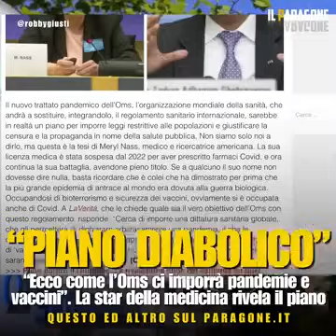Robby Giusti - PIANO DlAB0LiC0 ...Tra le notizie di oggi dal Paragone.it (28.11.23)